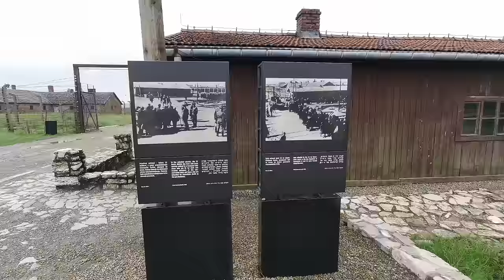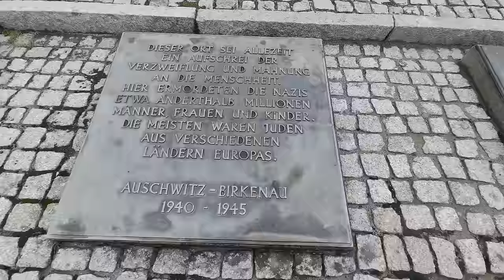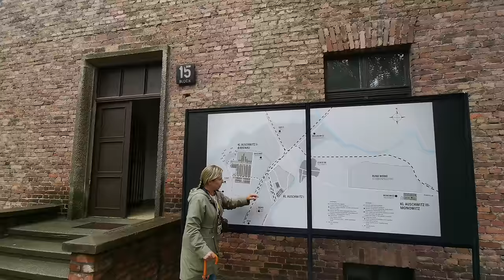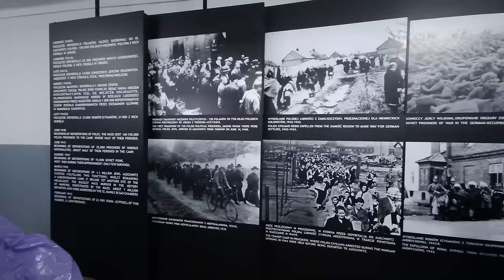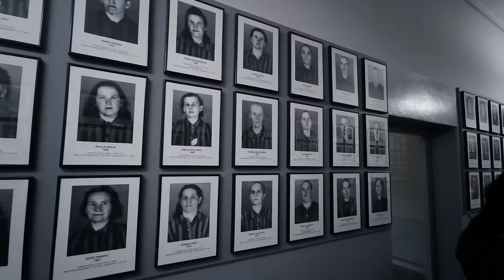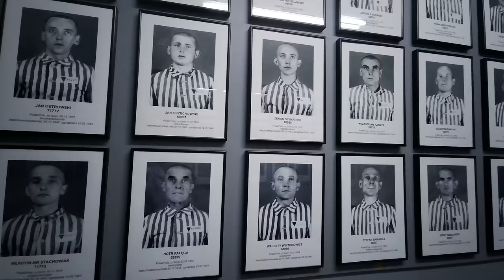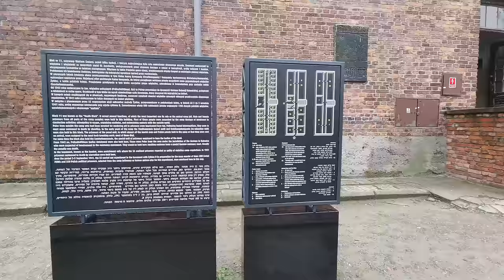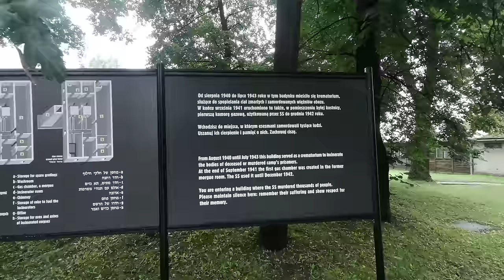Auschwitz - Birkenau, the Nazi German extermination camp Updated ! (4K video)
"Those who not remember the past are condemned to repeat it"

In this video the full tour from Auschwitz 2 (Birkenau) and Auschwit 1 concentration camp.

Auschwitz, Polish Oświęcim, also called Auschwitz-Birkenau, Nazi Germany’s largest concentration camp and extermination camp. Located near the industrial town of Oświęcim in southern Poland (in a portion of the country that was annexed by Germany at the beginning of World War II), Auschwitz was actually three camps in one: a prison camp, an extermination camp, and a slave-labour camp. As the most lethal of the Nazi extermination camps, Auschwitz has become the emblematic site of the “final solution,” a virtual synonym for the Holocaust. Between 1.1 and 1.5 million people died at Auschwitz; 90 percent of them were Jews. Also among the dead were some 19,000 Roma who were held at the camp until the Nazis gassed them on July 31, 1944—the only other victim group gassed in family units alongside the Jews. The Poles constituted the second largest victim group at Auschwitz, where some 83,000 were killed or died.

Auschwitz I
Auschwitz was probably chosen to play a central role in the “final solution” because it was located at a railway junction with 44 parallel tracks—rail lines that were used to transport Jews from throughout Europe to their death. Heinrich Himmler, chief of the SS, the Nazi paramilitary corps, ordered the establishment of the first camp, the prison camp, on April 27, 1940, and the first transport of Polish political prisoners arrived on June 14. This small camp, Auschwitz I, was reserved throughout its history for political prisoners, mainly Poles and Germans.

Auschwitz II (Birkenau) and Auschwitz III
Listen to the horrible events of the Auschwitz concentration camp in Poland where the Jews were exterminated or used as slave labor by the Nazis
In October 1941, work began on Auschwitz II, or Birkenau, located outside the nearby village of Brzezinka. There the SS later developed a huge concentration camp and extermination complex that included some 300 prison barracks; four large so-called Badeanstalten (German: “bathhouses”), in which prisoners were gassed to death; Leichenkeller (“corpse cellars”), in which their bodies were stored; and Einäscherungsöfen (“cremating ovens”). Another camp (Buna-Monowitz), near the village of Dwory, later called Auschwitz III, became in May 1942 a slave-labour camp supplying workers for the nearby chemical and synthetic-rubber works of IG Farben. In addition, Auschwitz became the nexus of a complex of 45 smaller subcamps in the region, most of which housed slave labourers. During most of the period from 1940 to 1945, the commandant of the central Auschwitz camps was SS-Hauptsturmführer (Capt.) and ultimately SS-Obersturmbannführer (Lieut. Col.) Rudolf Franz Höss (Hoess).

The death camp and slave-labour camp were interrelated. Newly arrived prisoners at the death camp were divided in a process known as Selektion. The young and the able-bodied were sent to work. Young children and their mothers and the old and infirm were sent directly to the gas chambers. Thousands of prisoners were also selected by the camp doctor, Josef Mengele, for medical experiments. Auschwitz doctors tested methods of sterilization on the prisoners, using massive doses of radiation, uterine injections, and other barbaric procedures. Experiments involving the killing of twins, upon whom autopsies were performed, were meant to provide information that would supposedly lead to the rapid expansion of the “Aryan race.”